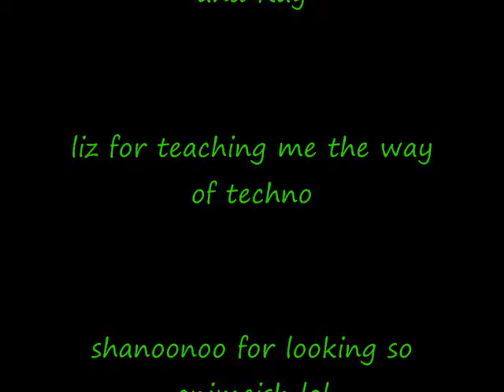Shugo Chara Flying High!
Shugo Chara Flying High! no copy righted intended this goes to liz, shanoonoo, and kay merryxmas and sorry this is late